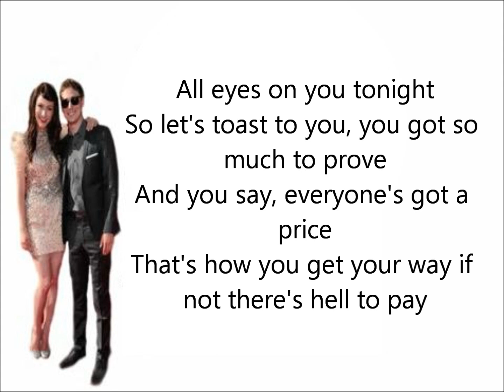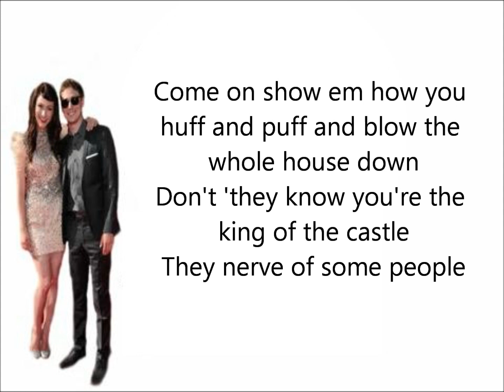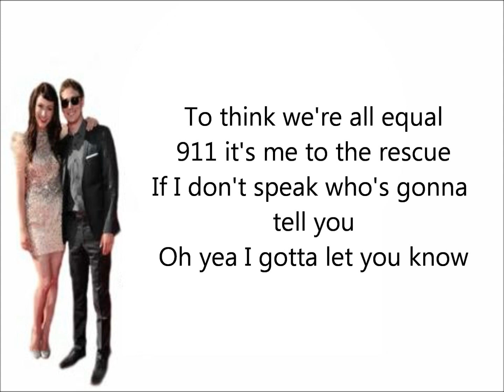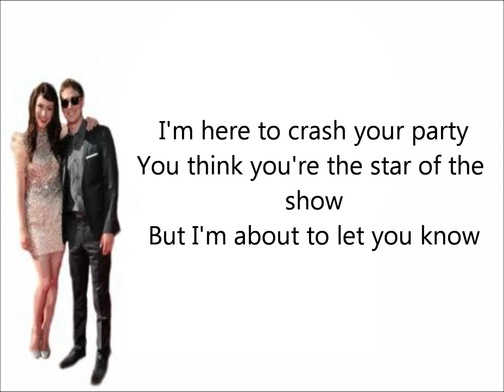Karmin - Crash Your Party (OFFICIAL LYRIC VIDEO)